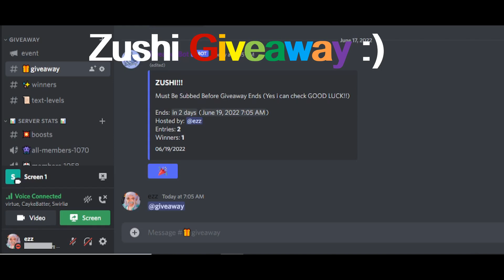Cupid Dungeons But When I Get A Legendary The Video ENDS